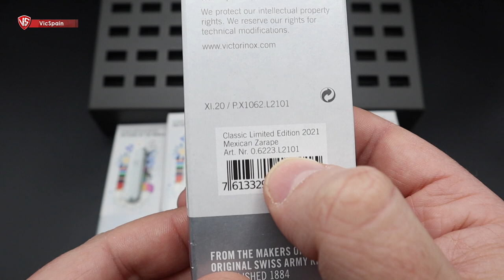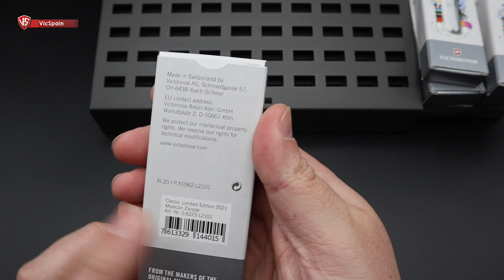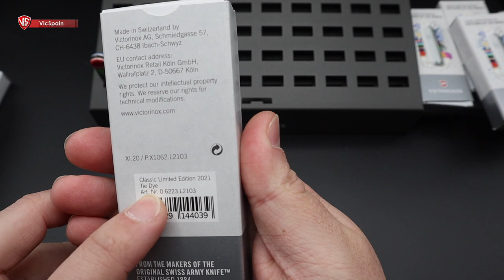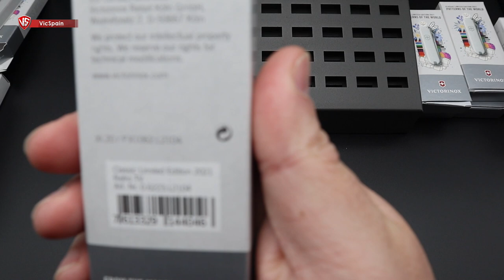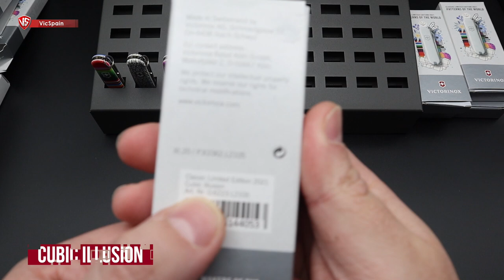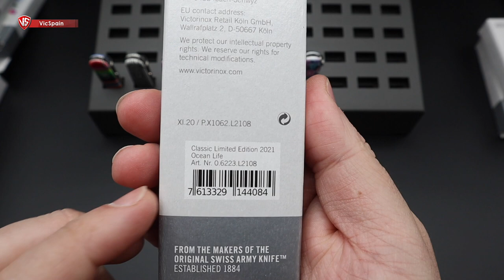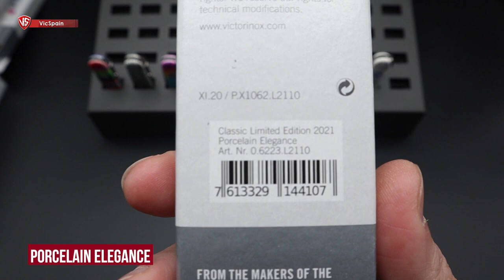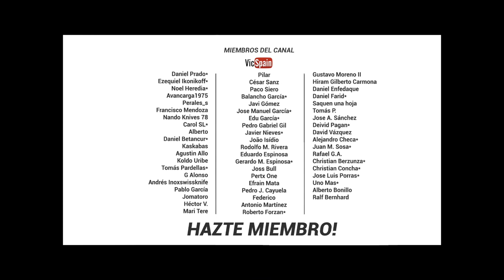THE NEW VICTORINOX CLASSIC LIMITED EDITION 2021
▶️   Victorinox Classic Limited Edition 2021